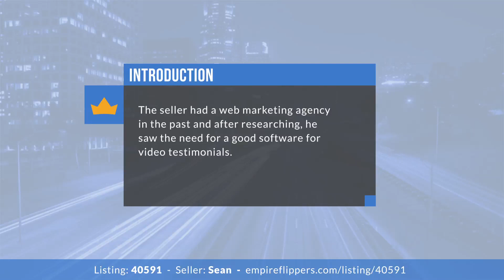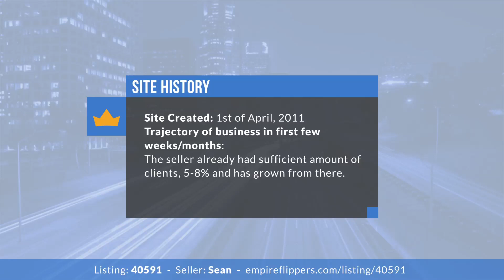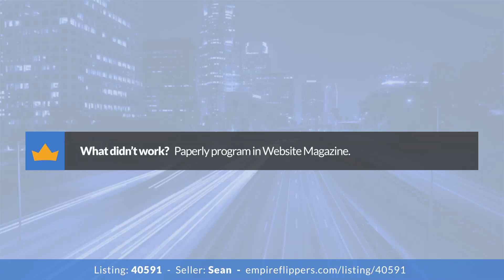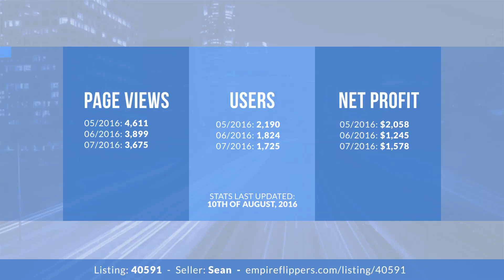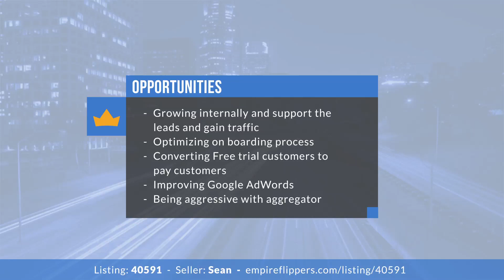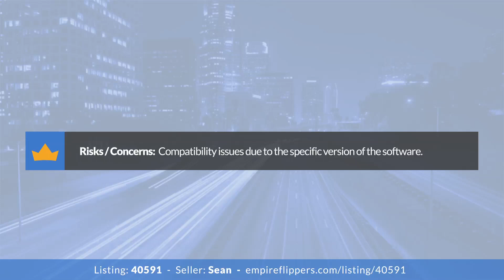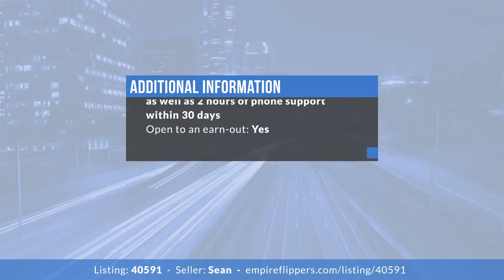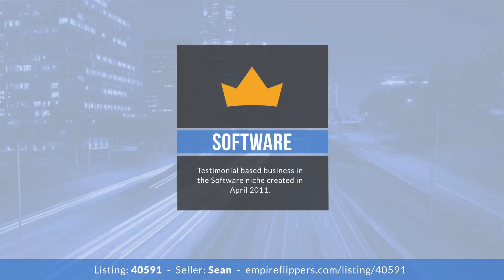Website For Sale - $1.7K/Month in Software Niche, Passive Income Online Business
A testimonial based business that falls under the software niche, which was created in April 2011. The  business provides an easy to use software that allows companies to collect video testimonials from their clients. The testimonials are easily implemented into marketing campaigns to convert and generate leads and customers.